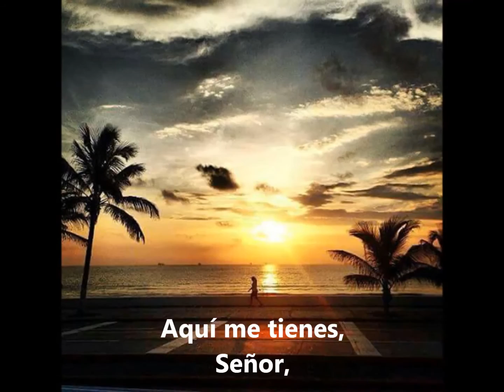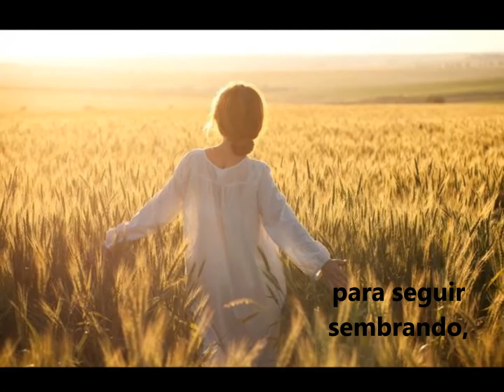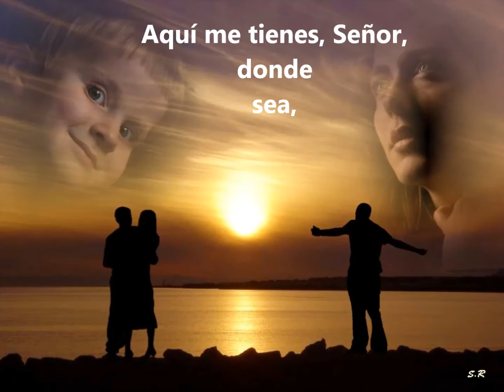Aquí me tienes, Señor, toma mi vida.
"La paz esté con ustedes...Como el Padre me envío así los envío yo. Sopló sobre ellos y les dijo: Reciban el Espíritu Santo"  Jn 20,21-22